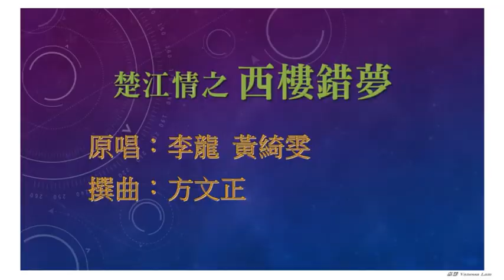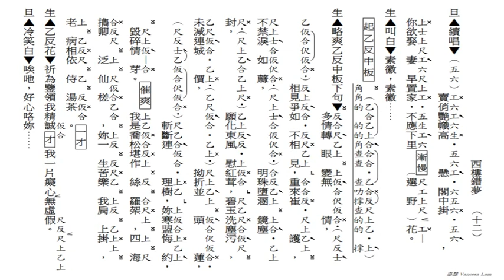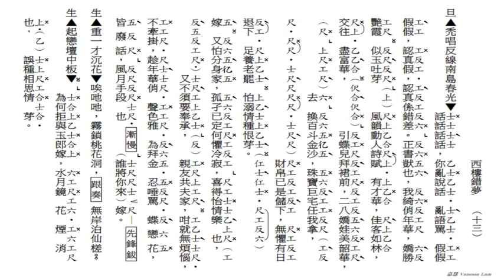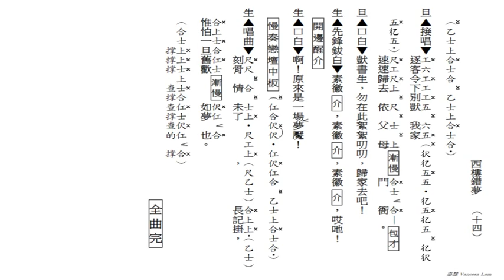西樓錯夢(工尺譜粵曲原唱)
原唱：李  龍, 黃綺雯
撰曲：方文正
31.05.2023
(172)